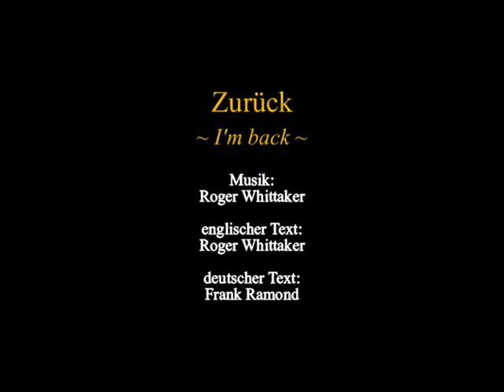Roger Whittaker - Zurück (2004)